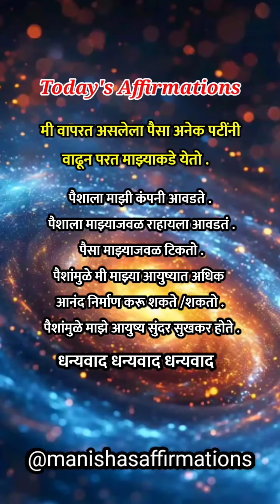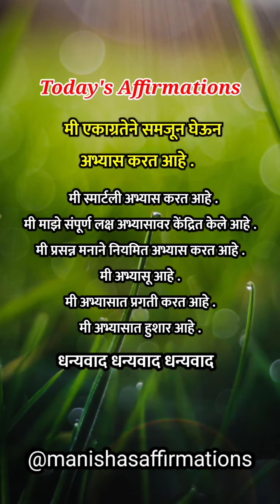Positive Affirmations in Marathi